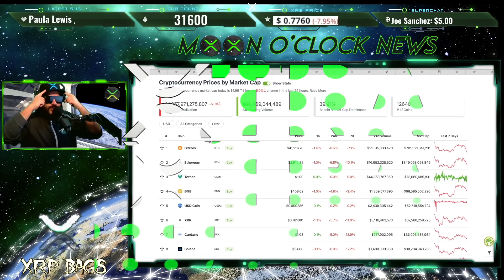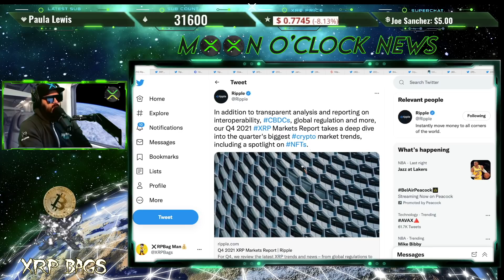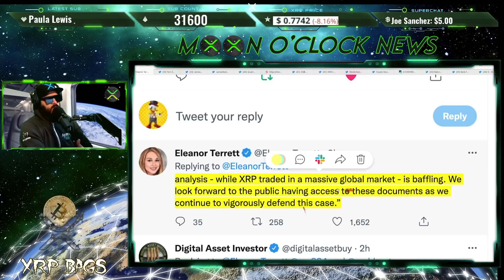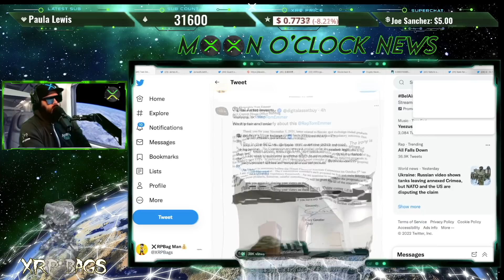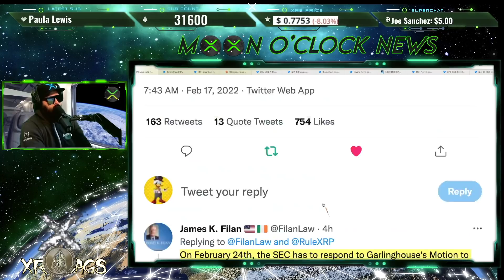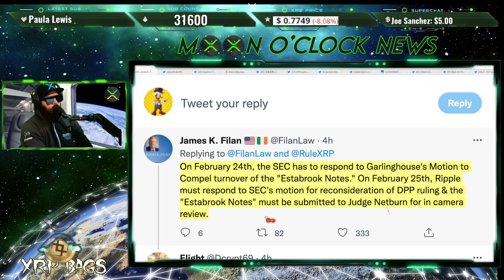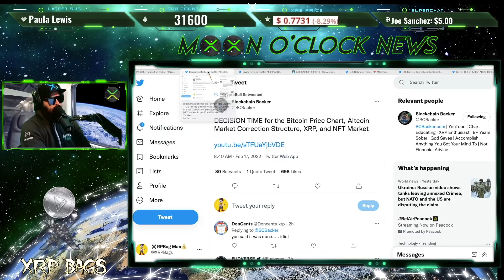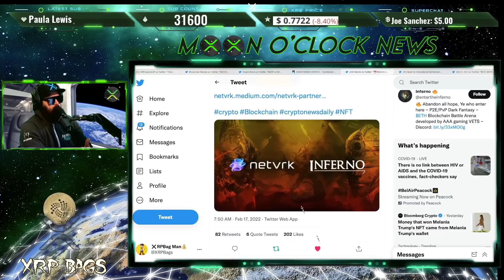RIPPLE/XRP COINBASE SHOWS YOU HOW TO BUY XRP!?? 39,650,680 XRP TRANSFERRED...GET READY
🔒 D'CENT Biometric Wallet | HOLD XRP XLM XDC FLARE SGB EXFI

🔒 D'CENT Biometric Wallet 2X Package (Bag Man Discount-$129 OFF)

(News, Crypto, Music, DLT, Blockchain, Staking, Wealth)
XRPBAGS.CRYPTO

rwyQBZ56Eiu2RrfUx3oy6QXmMThTaoFJJ5
◽ Keep Crypto Safe | Hardware Wallets (**My Recommendations)
🔒 D'CENT Biometric Wallet (With Bag Man Discount)